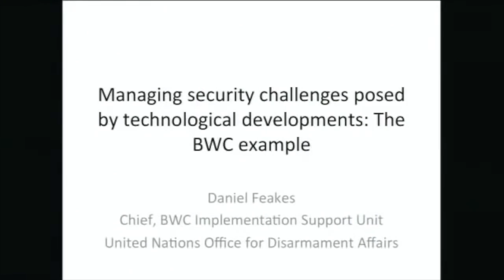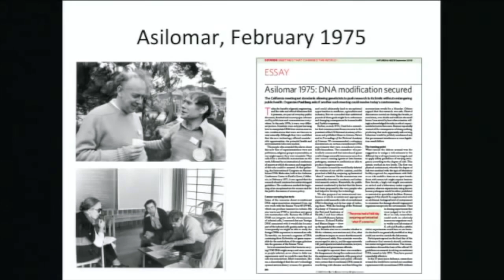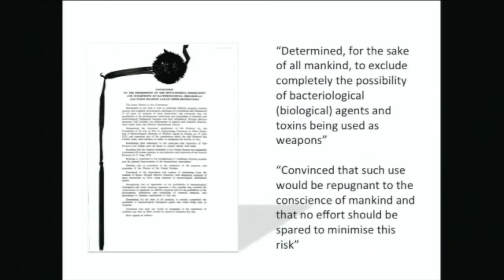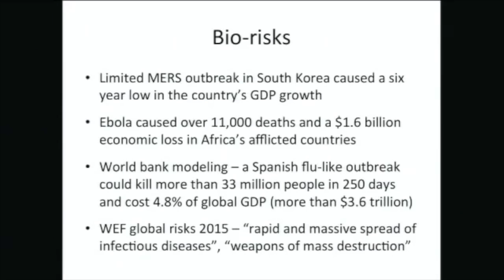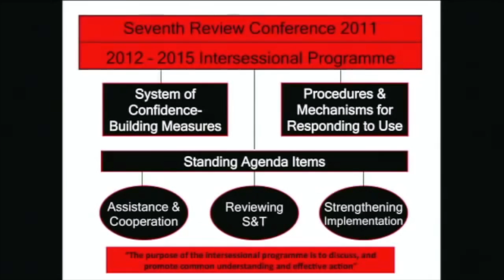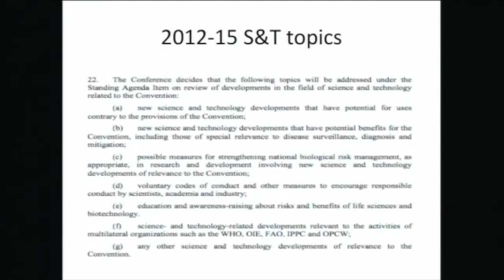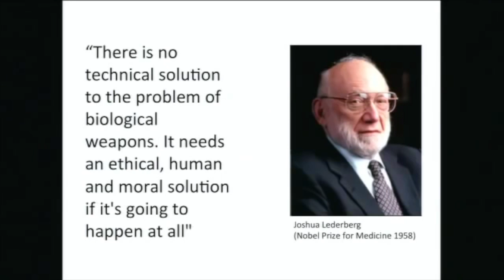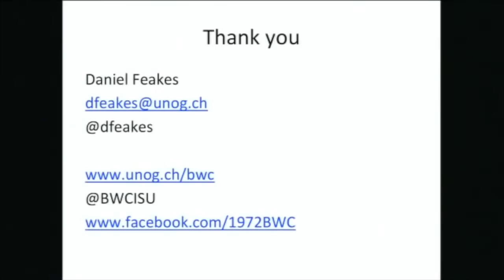Daniel Feakes - Security challenges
Managing security challenges posed by technological developments.